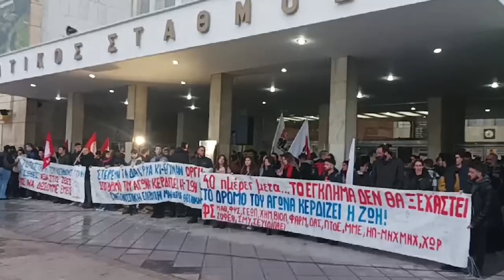Θεσσαλονίκη: Κινητοποίηση στον ΟΣΕ για το έγκλημα στα Τέμπη